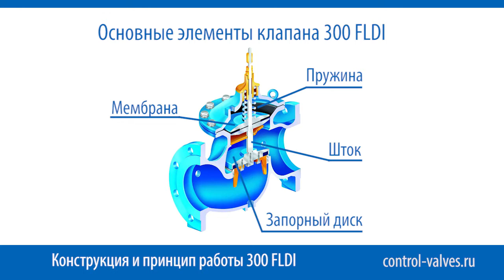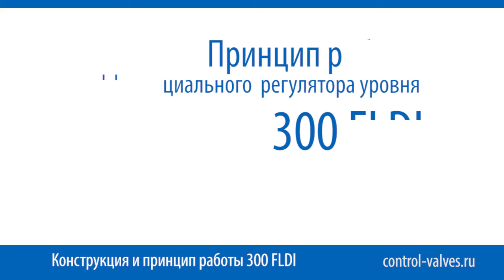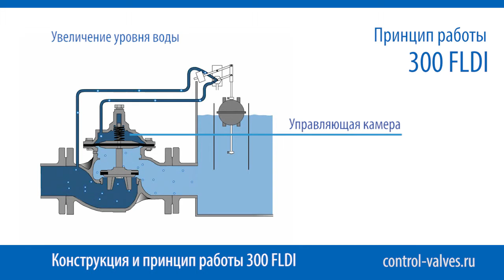300 FLDI Dorot